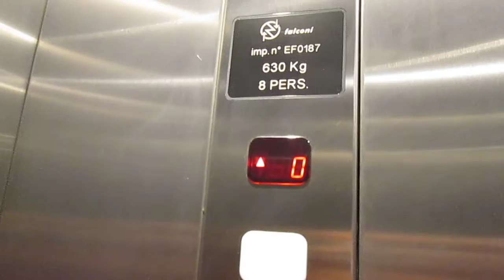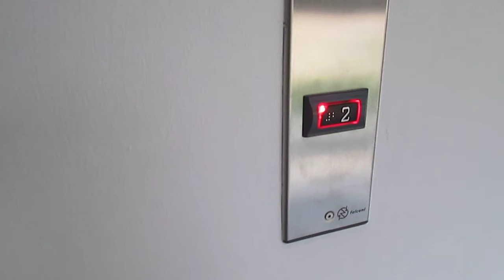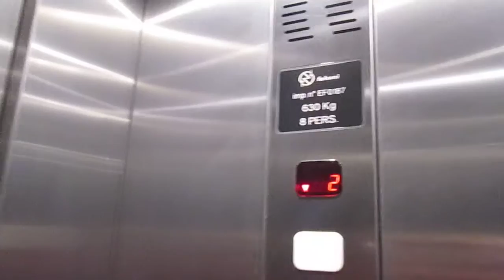Lift Falconi @ Via Giovanni Maraini 15, Pregassona Switzerland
Ecco di seguito le caratteristiche tecniche/Following technical informations:
-Marca/Brand: Falconi
-Azionamento/Type: Elettrico, con macchina in basso/Bottom-Drive Traction
-Capacità/Capacity: 630 KG / 8 Pers.
-Piani serviti/Floors served: 4(-1*,0,1,2)
-Estetica dei tasti e del display/Fixtures: Novel Elements